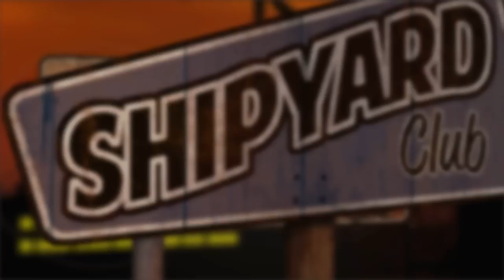SHIPYARD CLUB 1 YEAR PARTY -380 days after-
Nosturi 8.6.2013  Tickets 15€   K-18

The Knockouts
Relentless
Flesh Roxon

Video edited & animated by: Janne Tanskanen (Janne Tapio Media)